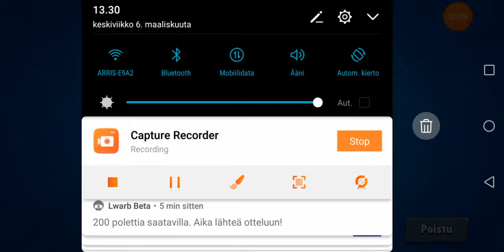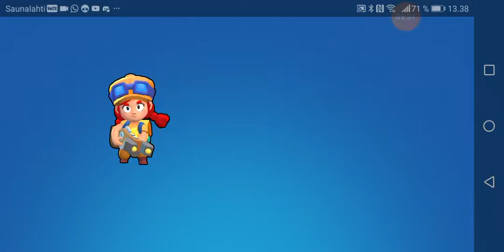Teen Tänään Uuden Videon Jos Saan 30TYKÄYSTÄ